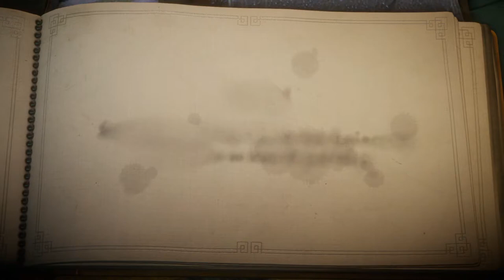Unravel #9 Piep piep piep piep...